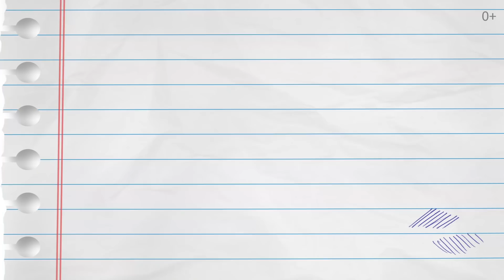Учитесь вместе с Алисой